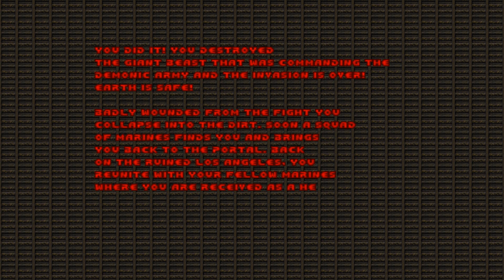Brutal Doom v20b - Hell on Earth Starter Pack - Map30: Devil's Domain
PWAD: Hell on Earth Starter Pack (hellonearthstarterpack.wad)
IWAD: Doom II: Hell on Earth (doom2.wad)
MOD: Brutal Doom v20b (brutalv20b.pk3)
Episode 3: Behind Hellish Lines
Map30: Devil's Domain
Difficulty: Ultra-Violence
Played through GZDoom, getting 100% Kills and Secrets.